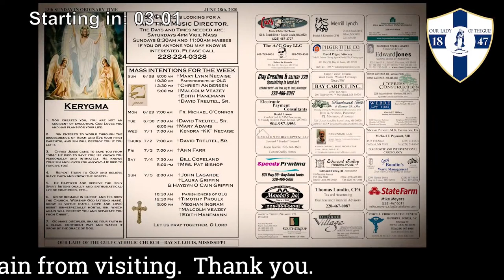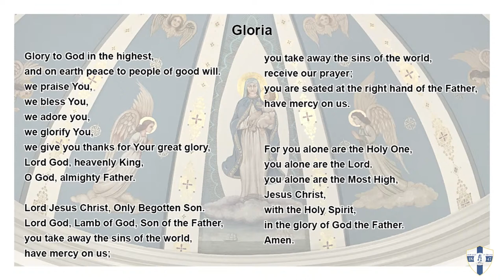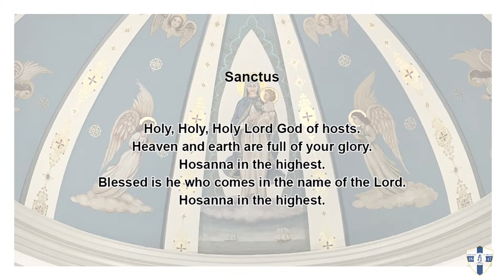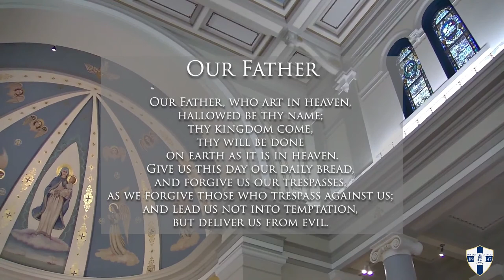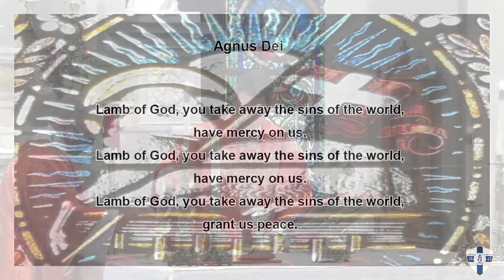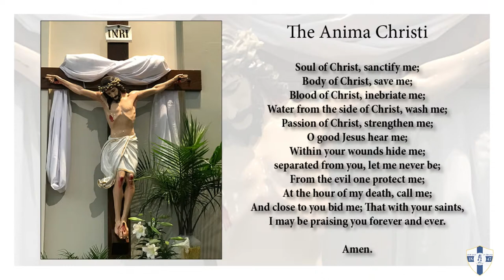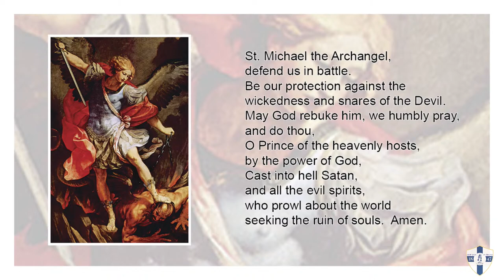Solemnity of Saints Peter and Paul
Mass for the Solemnity of Saints Peter and Paul